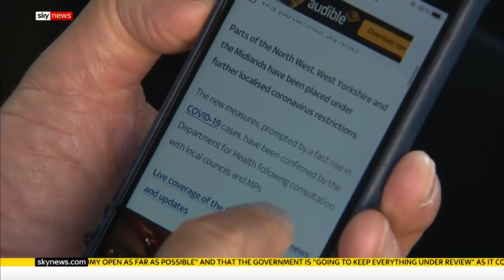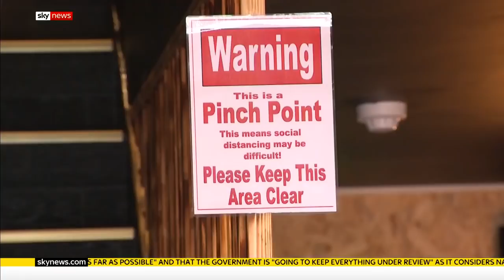Coronavirus: Northern England businesses worry about lockdown 'experiment'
Sky News' Mark Austin has travelled through the affected areas from Newcastle to Halifax, and he tries to understand how people feel about the changing coronavirus rules.

and download our apps